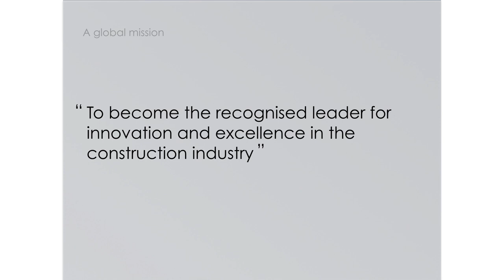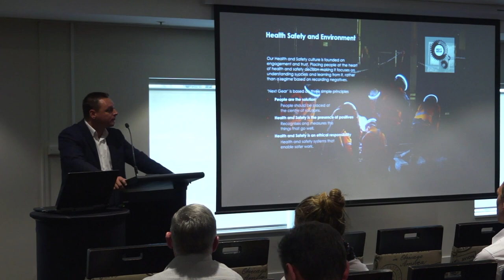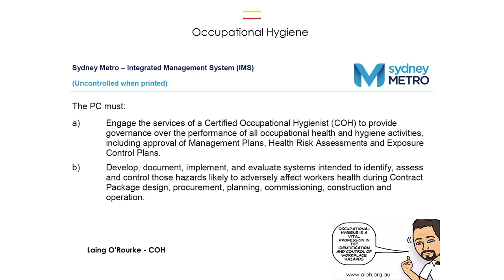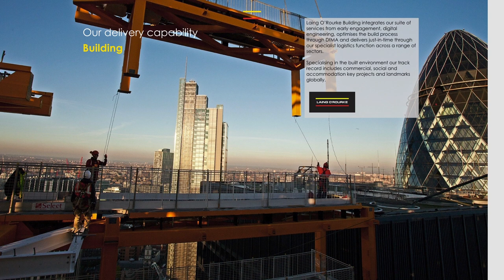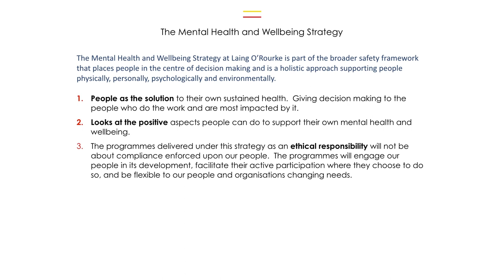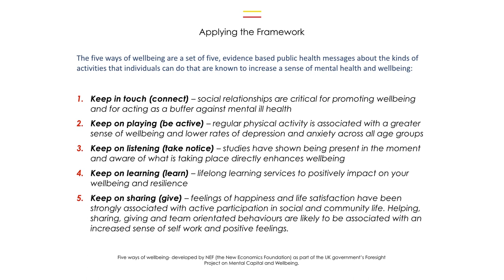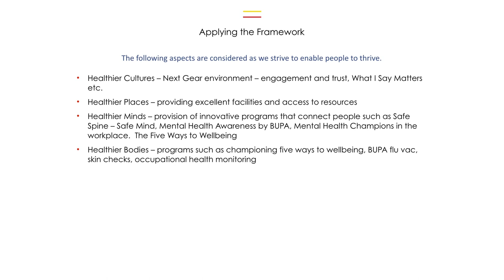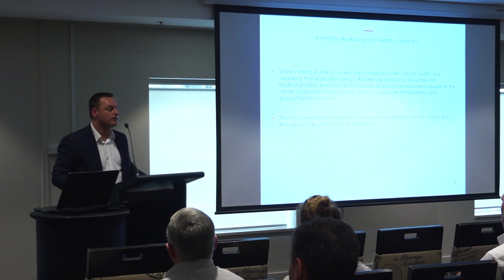Shifting perceptions and outcomes in occupational health and wellbeing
Using specific examples from his experience working with Sydney Metro, Kurt Warren, Head of HSE at Laing O’Rourke, discusses how they proactively embedded systems and resources to tackle the issue of illness prevention across their rail and infrastructure divisions.